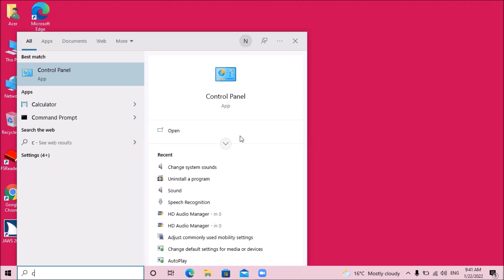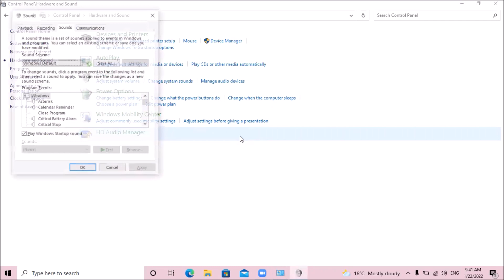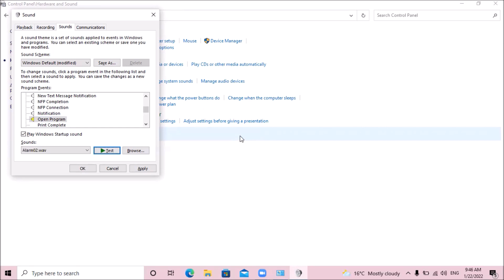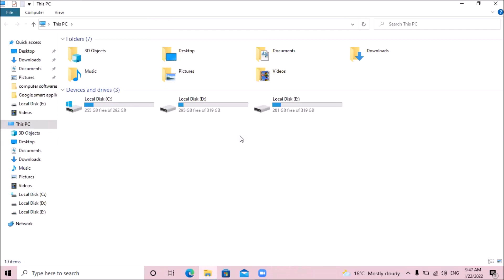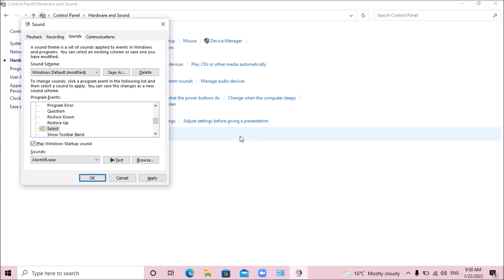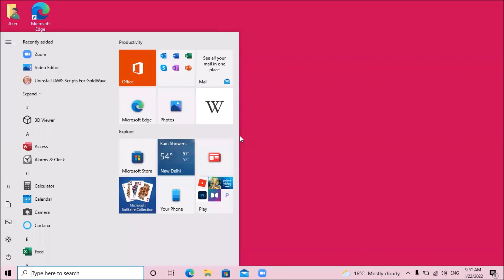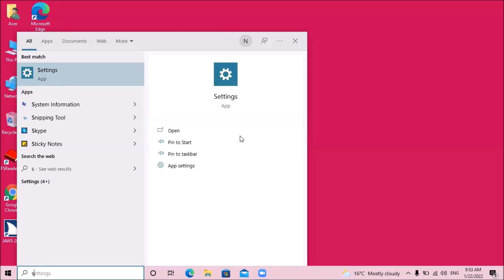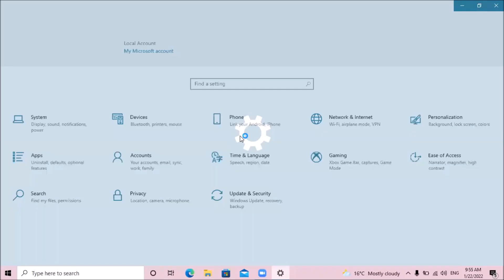How to apply and change system sounds in desktop or laptop for visually impaired and others